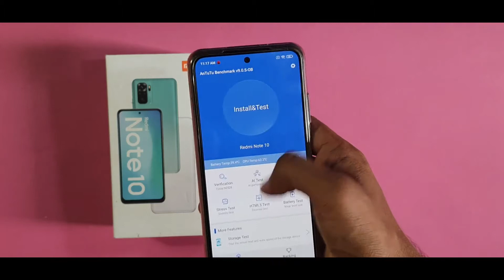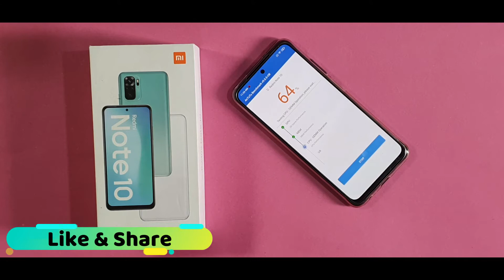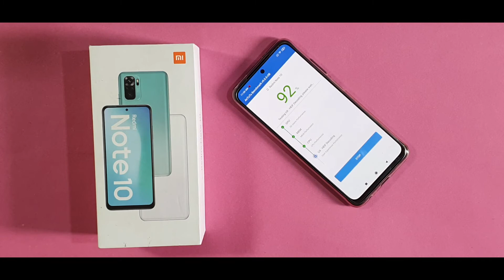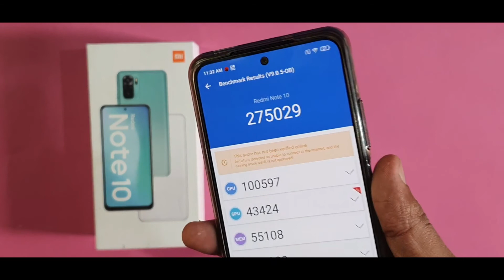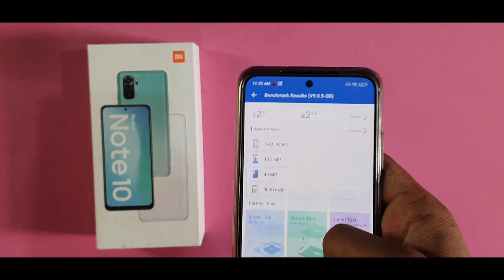Redmi Note 10 - ANTUTU BENCHMARK | SnapDragon 678 antutu scores | Note 10 Antutu Score!!!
Hello Friends
                 Today I am going to show you Redmi Note 10 - ANTUTU BENCHMARK | SnapDragon 678 antutu scores | Note 10 Antutu Score